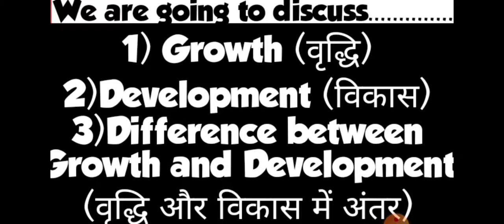4 June 2021/वृद्धि और विकास (Growth and Development)/एकदम सामान्य भाषा में व्याख्या नहींदेखे तोपछताए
4 June 2021/वृद्धि और विकास (Growth and Development)/एकदम सामान्य भाषा में व्याख्या नहींदेखे तोपछताए